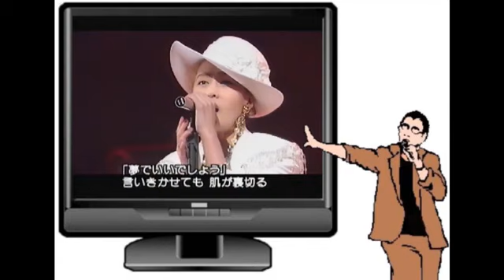cover「メタモルフォーゼ/工藤静香」by ナカジ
作詞：松井五郎
作曲：後藤次利
編曲：後藤次利・門倉聡

1991年10月23日発売、14枚目のシングル。
この曲で、その年の紅白にも出場♪